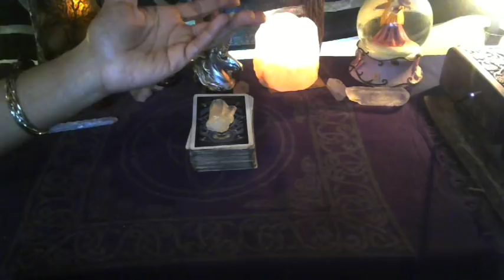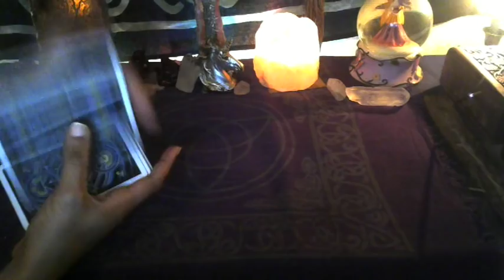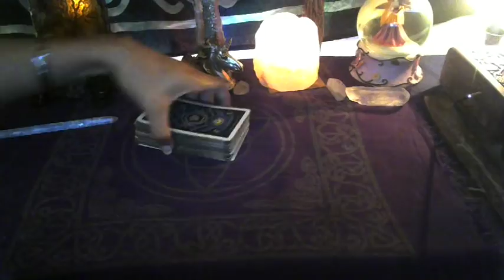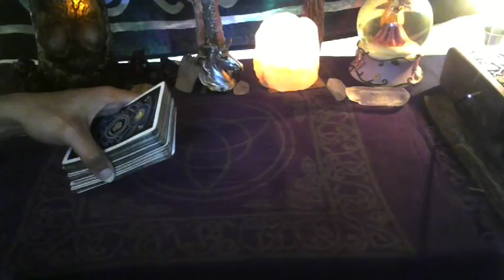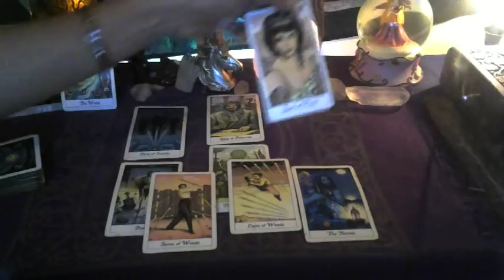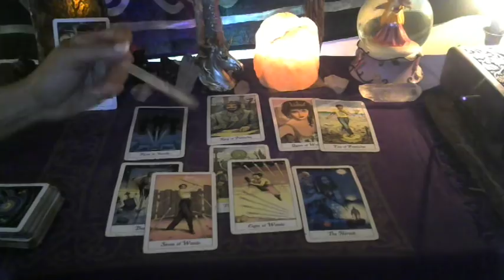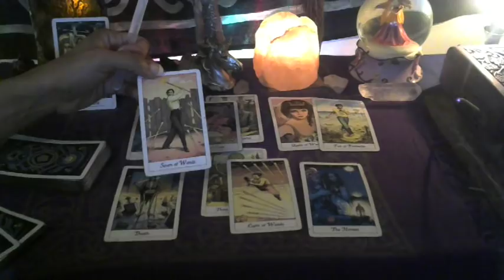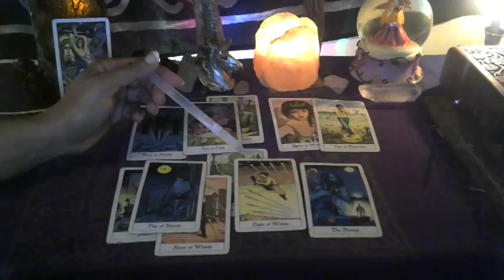Taurus Twin Flame Lovers Reunion Psychic Reading for January 2018